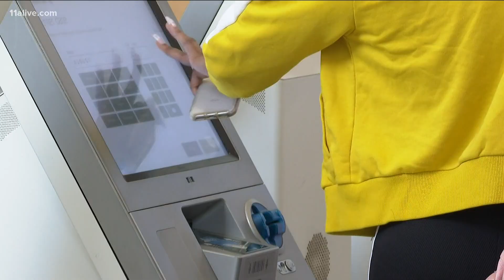Could travel create a second post-holiday COVID-19 surge?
Experts believe Christmas gatherings could result in the same kind of surge we've seen since Thanksgiving.